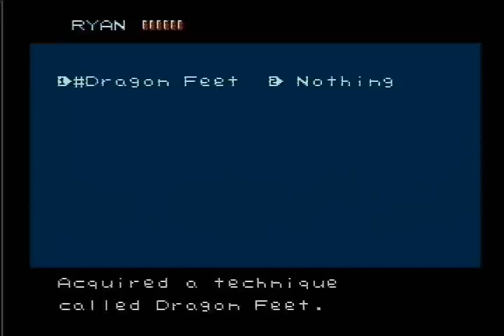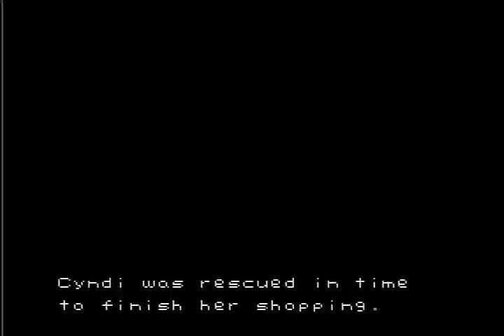River City Ransom (NES) in 8:01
Novice level
Recorded:  1 Jun 2010
Player:  feasel
Time:  8:01 (character control)
NES console, NTSC-U